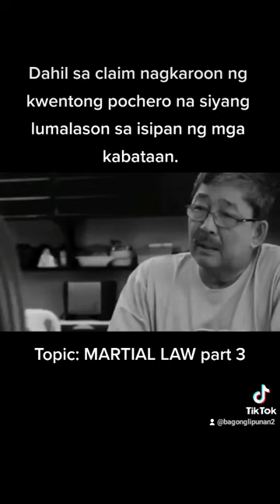Marami Nang Kwentong Pochero, Sana Dumami Rin Ang Mag Kwento Ng Totoo | Martial Law Stories